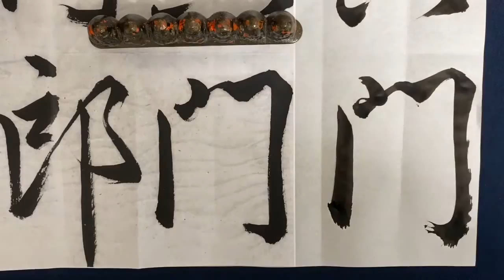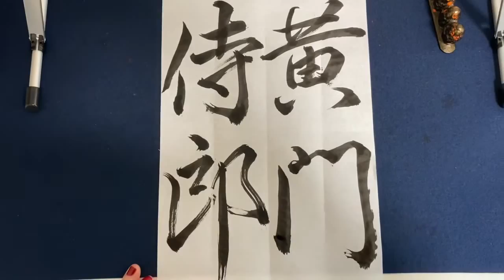【毛筆】黄門侍郎